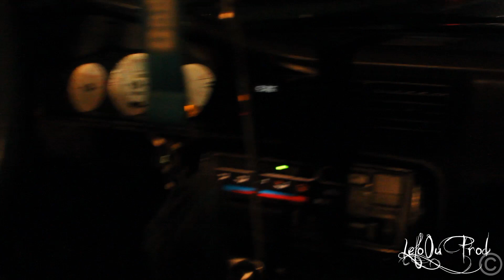Fuck yah pu de shifter!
Comment faire séché une piste de drag après une pluie avec un civic!